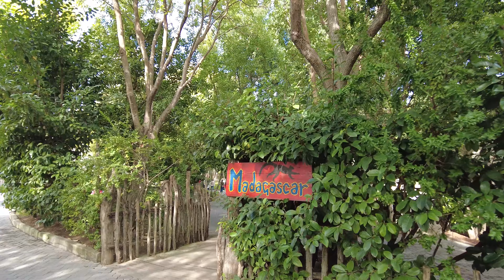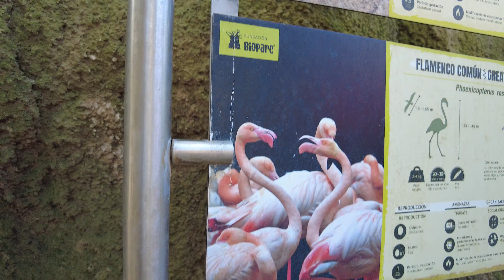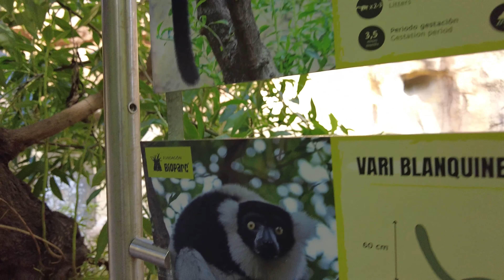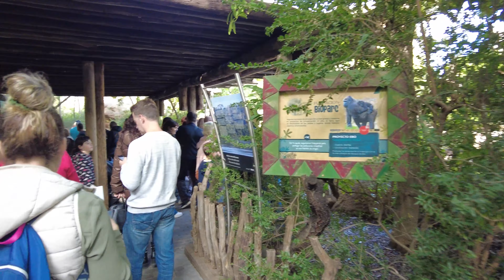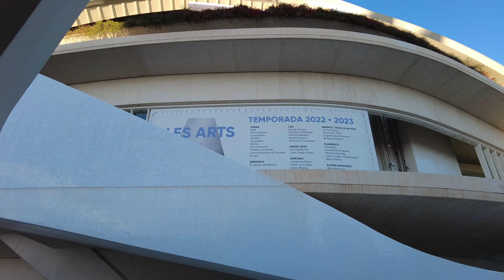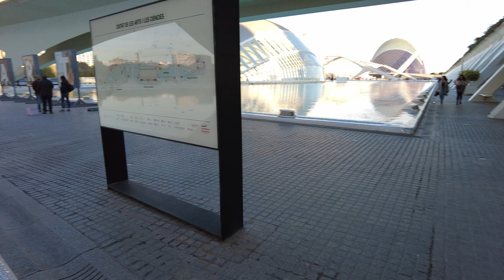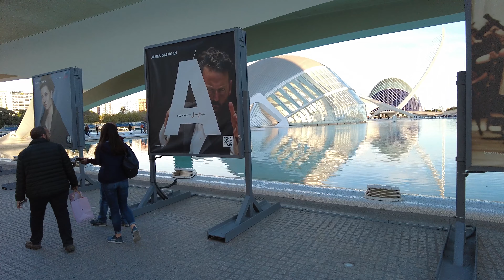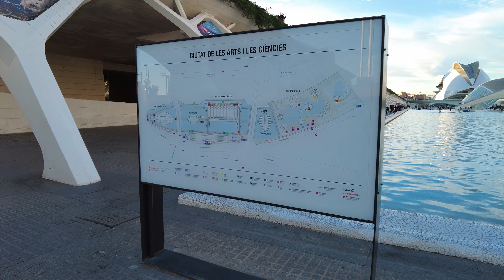【4K】Valencia: Spain - Bioparc Valencia - City of Arts and Sciences - Walking Tour - 60 fps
In this video, we'll take you on a tour of Valencia, Spain – the beautiful city known for its Arts and Sciences bioparc. Valencia is a breathtaking city with a rich history. We'll explore the beautiful bioparc, and learn about the many interesting attractions and museums in Valencia. If you're looking for a unique and exciting travel destination, then Valencia is definitely worth a visit! Any support you give me allows to make more content like this.

00:00 - Bioparc Entrance
05:11 - Madagascar: flamingo, lemurs
12:35 - Africa Equatorial: buffalo, chimpanzee, big crocodile, elephants
24:58 - City of Arts and Sciences